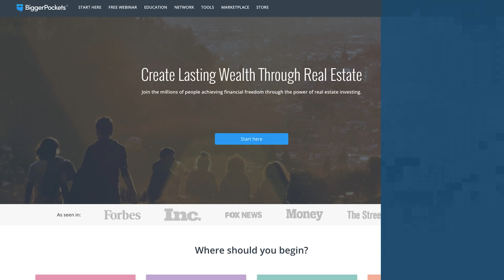Are You an Asset or Liability to Those in Your Life? w/ Earn Your Leisure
0:00 Intro
2:03 Quick Tip
3:52 Turning Financial Literacy on Its Head
8:38 Financial Freedom 101
17:20 From Sports to Savings
21:17 Assets & Liabilities
27:07 Giving to Those Who Can't Give Back
34:50 Keeping Human Liabilities Out of Your Life
41:29 What Are Troy and Rashad Investing In?
48:27 Staying Committed to Your Goals
56:40 Famous Four
1:06:51 Learning How to Earn Your Leisure

Earn Your Leisure began as a way to teach children about the importance of financial literacy. What had started as a small classroom experiment in teaching children financial literacy turned into a media empire. Rashad Bilal and Troy Millings shared their class teachings online, which pushed them to create a course for the kids, and later into the Earn Your Leisure podcast, where they talk about everything ranging from high-value financial concepts to sports to entertainment and more.

What keeps Rashad and Troy going is knowing that their work is allowing thousands of people to improve their life situations, whether children or adults. The duo not only talks extensively about the difference between financial assets and liabilities but about relationship assets and liabilities. This helps answer the question: who’s helping bring you up and who’s trying to keep you down?

Episode #516